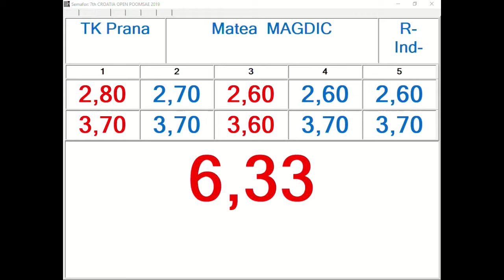R Individual F Cadet Round 2 Matea Magdic, TK Prana 12,6